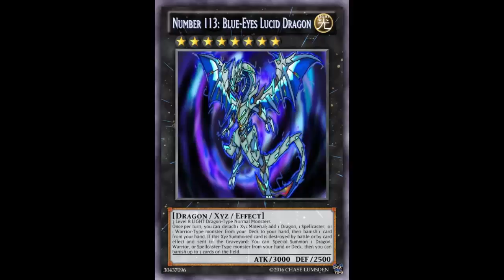Fake Card Friday: Number 113: Blue-Eyes Lucid Dragon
Light /Rank 8 / Dragon / Xyz / Effect/ 3000 ATK 2500 DEF

3 Level 8 LIGHT Dragon-Type Normal Monsters

Once per turn, you can detach 1 Xyz Material; add 1 Dragon, 1 Spellcaster, or 1 Warrior-Type monster from your Deck to your hand, then banish 1 card from your hand. If this Xyz Summoned card is destroyed by battle or by card effect and sent to the Graveyard: You can Special Summon 1 Dragon, Warrior, or Spellcaster-Type monster from your hand or Deck, then you can banish up to 3 cards on the field.